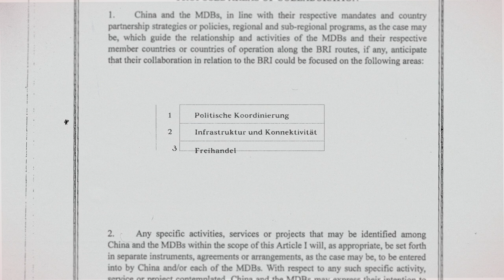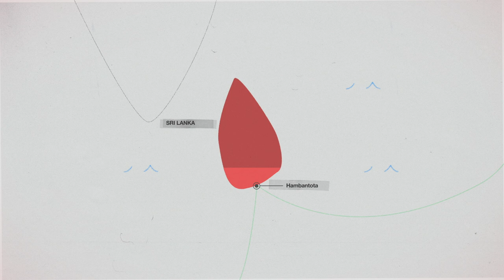Was ist die «Belt and Road Initiative»?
Die neuen Seidenstraßen – Unterwegs in ein chinesisches Jahrhundert

Mit der historischen Seidenstraße werden Bilder von Karawanen und Abenteurern verbunden, die auf antiken Handelsrouten von China bis nach Europa oder Afrika ziehen.

Im Jahr 2013 verkündete die chinesische Regierung ihren Plan, die Seidenstraße wiederzubeleben. Chinas Adaption im 21. Jahrhunderts ist die Belt and Road Initiative, kurz BRI.

BRI kombiniert zwei Ansätze: Die landbasierten Seidenstraßen «One Belt», die auch als Silk Road Economic Belt bezeichnet wird. Und das Wasserstraßennetzwerk «One Road», genannt auch «21st Century Maritime Silk Road».

Der Plan: Die alten Routen zu reaktivieren und auszubauen, mit einem Netz aus neuen oder sanierten Straßen, Schienen, Seehäfen, Flugplätzen, Gas- und Ölpipelines, Stromtrassen – und natürlich neuen digitalen Netzen.

China möchte so unter anderem den eurasischen Wirtschaftsraum wiederbeleben. Es stellt es die Infrastruktur bereit, um die Länder miteinander zu verbinden. Im Gegenzug öffnen diese ihre Waren- und Finanzmärkte für China.

Die offiziellen Ziele dieses geopolitischen und geoökonomischen Großprojekts lauten:
o Politische Koordinierung (policy coordination)
o Infrastruktur und Konnektivität (infrastructure connectivity)
o Freihandel (unimpeded trade)
o Integration der Finanzmärkte (financial integration)
o Vernetzung der Gesellschaften (connecting people)

Bis Ende 2020 haben bereits fast 140 Länder aus Asien, Afrika, Europa und Lateinamerika Absichtserklärungen für BRI-Projekte mit China unterzeichnet, darunter 18 EU-Staaten wie Griechenland, Italien, Polen und Tschechien.

Doch es gibt auch Kritik an der BRI. So nehmen Chinas Partner oft milliardenschwere Darlehen in der Volksrepublik auf. Das kann sie abhängig machen – und in die Schuldenfalle führen.

Ein Beispiel ist der Hafen von Hambantota in Sri Lanka. Die Regierung dort war aufgrund der gewaltigen Schuldenlast gezwungen, 80 Prozent der Geschäftsanteile für 99 Jahre an einen chinesischen Staatskonzern zu übertragen. Vor allem Sri Lankas Nachbar Indien sieht das als sicherheitspolitisches Risiko.

Bislang lässt sich China nicht von Kritik beeindrucken. Im Gegenteil: Die Pläne bleiben ambitioniert. In den kommenden drei Jahrzehnten sollen weltweit hunderte Milliarden Dollar investiert werden, um die chinesische Variante der Globalisierung voranzutreiben.

Vollendet sein soll sie im Jahr 2049 – dann wird die Volksrepublik 100 Jahre alt.